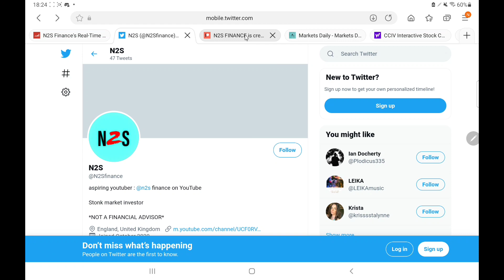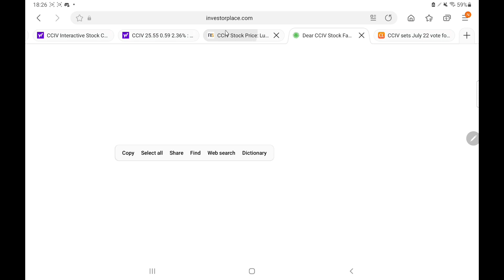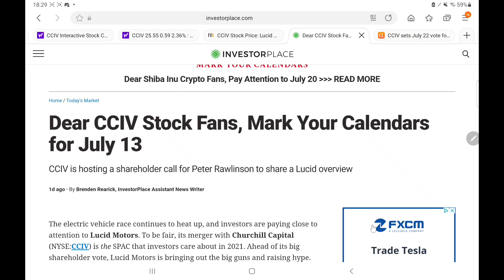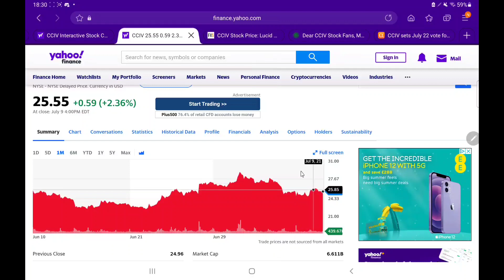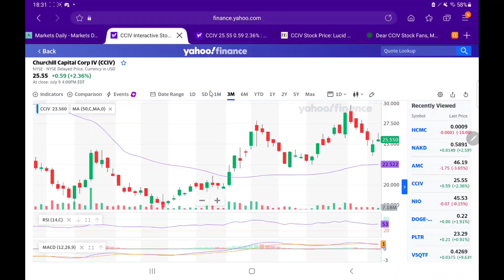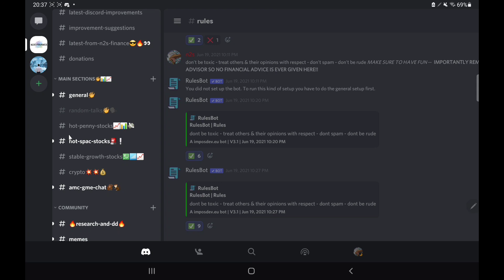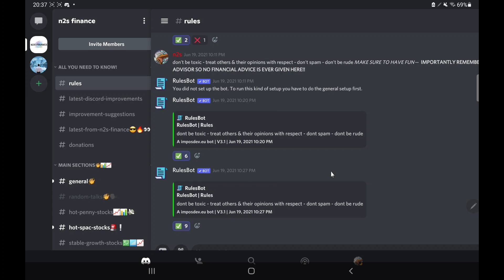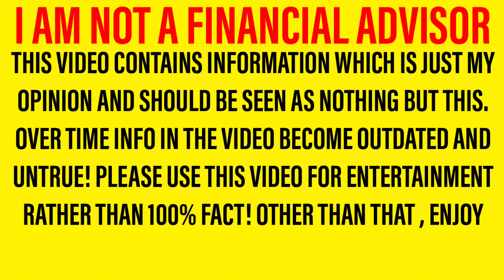CCIV MAJOR NEWS! - WATCH THIS BEFORE MONDAY!? - *HUGE DAY COMING 13TH??*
Hello there, welcome back to a new video! In this one we are looking at cciv stock And giving my opinions based on what we have seen! It is important to note that I am not a financial advisor however in tonight’s video, I will be sharing my opinion on cciv stock In this important cciv stock Analysis and cciv stock Update video! So let me walk you through the structure of the video. First of all we will be doing a cciv stock update and cciv stock analysis; letting you know all you need to know regarding cciv stock Then we shall move onto our cciv stock predictions and cciv stock forecasts where we will share what I expect to happen in the next few days! So yeah, hope you enjoyed the video. Should I buy cciv stock – why not tell us your thoughts over on discord! I can’t wait to hear you guys cciv stock Forecasts and cciv stock predictions!